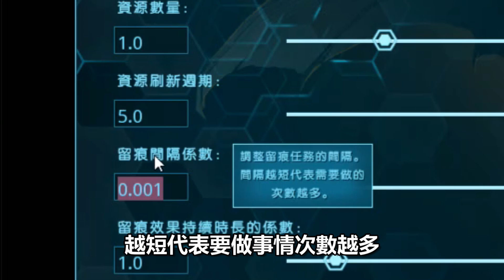馴服恐爪龍+讓你快速100%留痕教學 #6《方舟 生存進化》ARK: Survival Evolved【老頭】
哈囉各位大家好，我是老頭 OldMan
今天要分享的實況是《方舟 生存進化》
ARK: Survival Evolved 第6集
馴服恐爪龍+讓你快速100%留痕教學

電腦配備
CPU：intel　I9-7940X
（內搭塔扇：日系 Scythe Mugen 5 無限五 CPU風扇散熱器）
主機版：X299 AORUS GAMNG 7 PRO
顯示卡： RTX 技嘉 2080Ti GAMING OC 11G
硬碟： 固態硬碟 EZLINK 2.5吋 256G
記憶體：Kingston 金士頓 DDR4 2400 HyperX Fury 16G兩支
機殼：AORUS C300 GLASS(GB-AC300G 機殼)
電源供應器：銀欣６５０W 金牌/半模

鍵盤：TESORO鐵修羅 剋龍劍Gram RGB機械式鍵盤-紅軸中文黑
滑鼠：羅技 Logitech G300S
麥克風：AT2020USBｉ 靜電型電容式麥克風